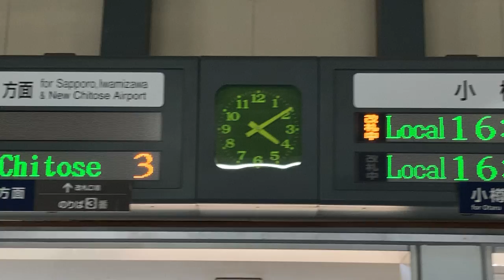JR北海道 銭函駅 改札口 発車標(LED電光掲示板)